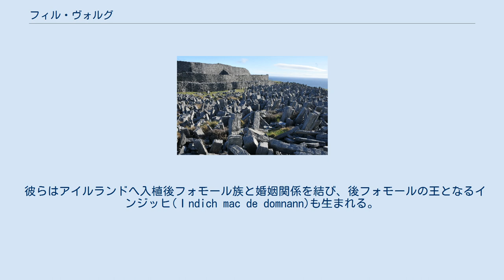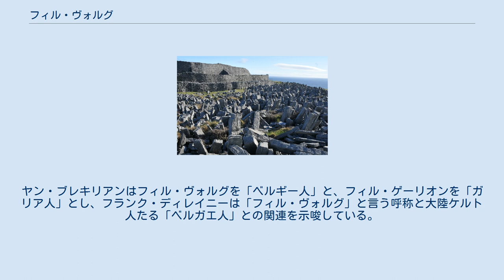フィル・ヴォルグ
フィル・ヴォルグ、あるいはフィル・ボルグ（愛: Fir Bolg）はアイルランドの伝説上の民族である。
 広義では彼らと同時期にアイルランドに入植したフィル・ドーナンやゲーリオン人(Gáilióin)(「嵐」)も含めてフィル・ヴォルグと称する。
 アイルランド来寇の書において、フィル・ヴォルグはアイルランドに入植した四番目の民族として記されている。
フィル・ヴォルグと五番目の民族トゥアハ・デ・ダナーンは双方とも三番目の民族である「ネウェドと従者たち」の子孫にあたり、同じ言葉を使用したとされる。
ネウェドと従者たちは疫病により大きく人数を減らした後、フォモール族から重税を強いられた。
そのため彼らの大部分はアイルランドを後にした。
 この内のギリシアに向かった者達が後のフィル・ヴォルグとなり、「世界の北」へ向かった者達が後のトゥアハ・デ・ダナーンとなる。
 彼らはアイルランドへ入植後フォモール族と婚姻関係を結び、後フォモールの王となるインジッヒ(Ｉndich mac de domnann)も生まれる。
 彼らは地域を5つに分け、東部のレンスター、西部コナハト、南部のマンスターと北部のアルスター、東中央のミ―スを制定した。
５つの地域はクイギュー(Coigedh　直訳すると「５分の１」)と呼ばれた。
 彼らは、その後に入植したトゥアハ・デ・ダナーンとは、言語の他、戦争に関するルールも同じであったため、当初「エリンの島の半分ずつに互いに別れて暮らそう」という友好な関係を持つものの、互いの人口増加により戦争となる。
 ドゥーン・エンガス そのようにして行われた第一次マグ・トゥレドの戦いでトゥアハ・デ・ダナーンに敗北した後、アラン諸島へと敗走する。
伝説ではアラン諸島にあるイニシュモア島のドゥーン・エンガスは彼らが作った城塞とされる。
 伝承によってはコナハトの地を有することを許された。
 　後、彼らは伝承の中で、アイルランドの最初の妖精となったが、それは巨人の如きグロテスクな存在であったという。
また、巨人として語られた後には、身長90cmで、紅いチェックやプレードの服を着る　農民のような形と言われるようになり、土塁やラース(円形土砦)に住み、人間と交配ができるが、高齢化した一族を人間の子供と交換する、チェンジリングも行うと語られる。
 　キャサリン・ブリッグズは、金髪碧眼で巨大であったトゥアハ・デ・ダナーンと戦い敗れ被征服民となる彼らを、ギリシャ神話に登場する、オリュンポスの神々と戦い敗れる巨人ティターンの関係と比しうるとしている。
 「フィル・ヴォルグ」(Fir　Bholg　あるいはFirbolgs)の呼称は資料によって、「皮を持つ人」、「革袋の民」、「沼地の人」と説明されるほか、フィルはゲール語で英語の"men"にあたる語であり、ヴォルグは彼らの崇拝する神ビルグ(Builg)、湿地、雷など諸説がある。
 また彼らはコルカ・オイドカ(闇の人)コルカ・ドゥイブナ(夜の人)とも言われる()。
 フィル・ヴォルグは完全な伝説上の民族ではなく、現実の歴史の一部が伝説へと反映された存在である。
広義のフィル・ヴォルグの中の一部族であるゲーリオン人は「レンスター」の語源であるリーイン族を指すと考えられている。
また、フィル・ヴォルグの中の一部族フィル・ドーナンはブリテンのドゥムノニ族と関係がある。
ヤン・ブレキリアンはフィル・ヴォルグを「ベルギー人」と、フィル・ゲーリオンを「ガリア人」とし、フランク・ディレイニーは「フィル・ヴォルグ」と言う呼称と大陸ケルト人たる「ベルガエ人」との関連を示唆している。